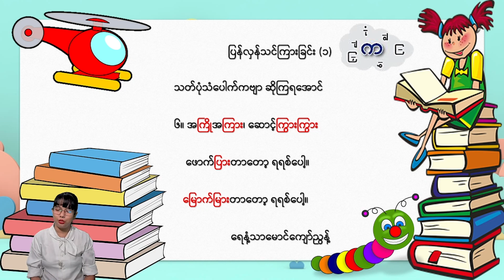Grade3 ( သင်ရိုးသစ် ) Digital School_ပြန်လှန်သင်ကြားခြင်း (၁)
Grade3 ( သင်ရိုးသစ် ) ပြန်လှန်သင်ကြားခြင်း (၁) by Teacher Htike

တတိယတန်းကလေးများအတွက် online မှတစ်ဆင့် အခမဲ့ ပညာသင်ယူခွင့်
Digital school မှ တနင်္လာနေ့ မှ သောကြာနေ့အထိ ထိုင်းစံတော်ချိန် ညနေ (၆ နာရီ) [ မြန်မာစံတော်ချိန် ညနေ(၅း၃၀မိနစ်)] တွင်ဒုတိယအပိုင်း စသည်ဖြင့် တတိယတန်းသင်ခန်းစာဗွီဒီယိုများကို အပတ်စဉ် ထုတ်လွှင့်ပေးသွားပါမည်။